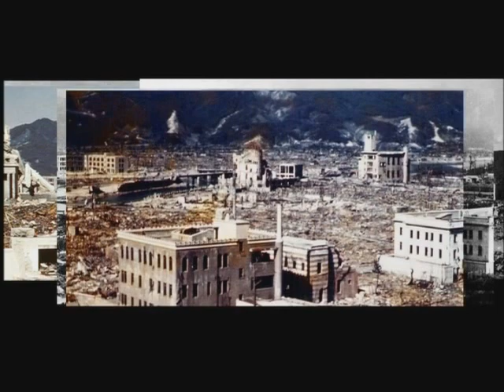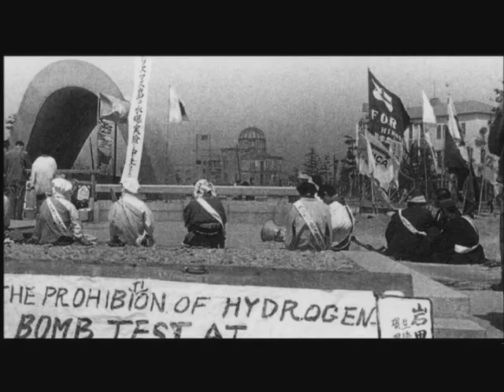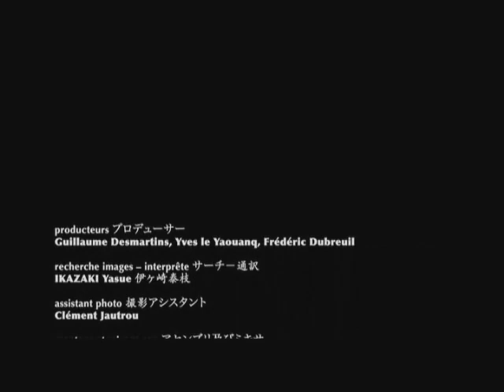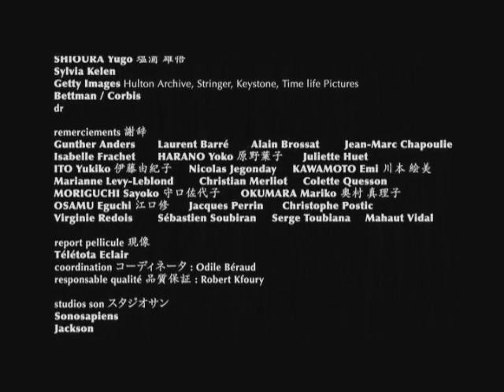200 000 Fantoms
un film de Jean-Gabriel Périot